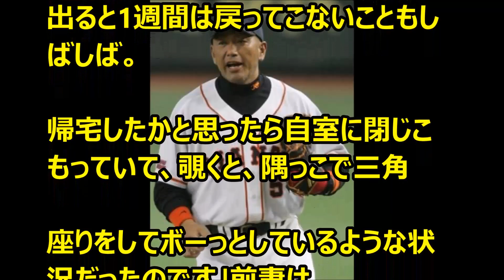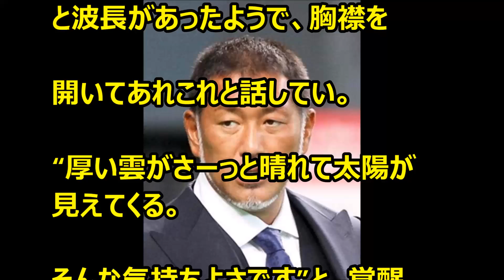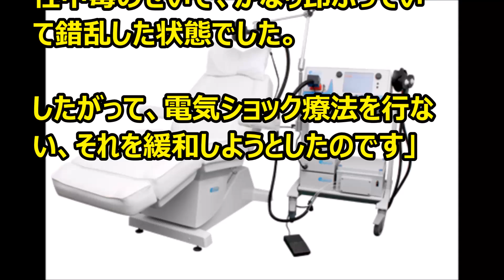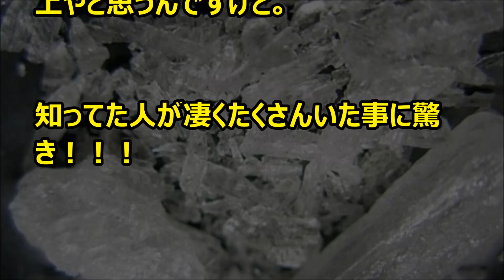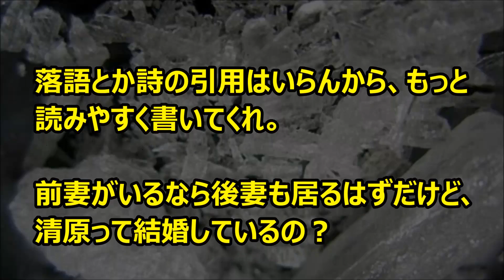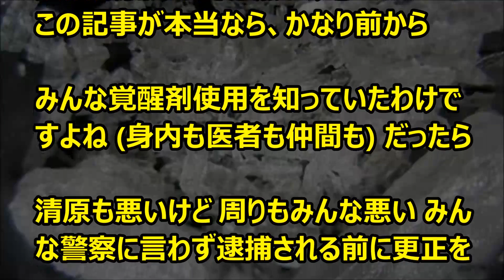【清原容疑者前妻】夫の異変と怖ろしいシャブ抜きの結末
清原容疑者　前妻は気付いた
夫の異変と怖ろしいシャブ抜きの結末
緊急搬送で高圧の電気ショック治療まで

「亜希さんが、当時巨人に所属していた清原のスーツを片付けていたところ、ポケットからレシートが出てきた。それは東京ドームホテル近くのコンビニのもので、明細はポカリスエットの1・5リットルボトルを3本、アルミホイル、ストローとライターを各5個という内容だったのです」

【関連動画】

【清原和博容疑者】留置場生活で3人部屋を独占し1日3食では足りない

清原和博 刺青
清原和博 逮捕
清原和博 息子
清原和博 ブログ
清原和博 彼女
清原和博 奇行
清原和博 兄弟
清原和博 群馬
清原和博 入れ墨
清原和博 自宅

【引用】